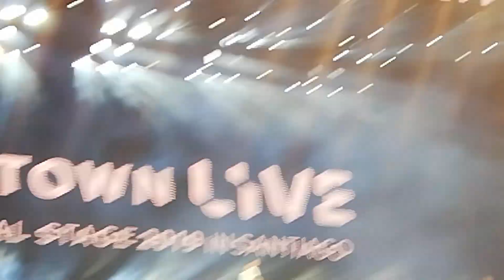SMTOWN EN CHILE cierre - Super Junior, Key & Taemin, Amber, BoA, NCT, EXO, Hyo, Yuri, Red Velvet